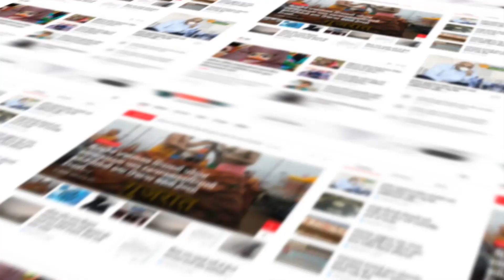ચોટીલાના ભોજપરી ગામે આવેલ વિડમાં આગ લાગ્યાના વિડીયાઓ થયા વાયરલ